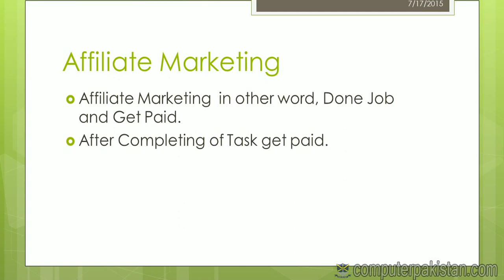04 Affiliate Marketing make money online without skills in Urdu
In this Video We will talk bout:
How to make money online without investment in Pakistan as a teenager by 2022
How to earn money online for Students in home
Online Freelancing work, freelancing skills
how to start freelancing for beginners in Pakistan 2022